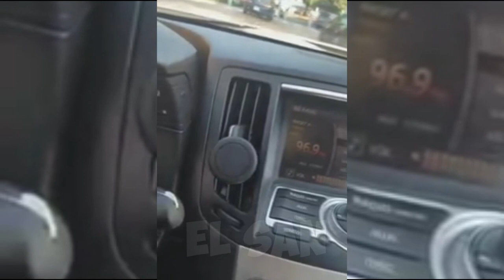A tough joke over the mother of a classmate, for bullying at school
Hahahah oh my days this is brilliant - this girl went on a date with a guy who then ghosted her, so she calls a radio station to get them to ask him why... 😂😂😂😂
A woman named Ariel, who lives in Boston, met online with a guy named Rob, who was 20 years younger than her. She went down with him for one appointment, and she really liked how it went. But after that, Rob stopped answering calls. Ariel so wanted to continue the relationship, that she found a rather original way to get through to him. The woman asked to call him the morning's leading local radio show.
DJs on the air phoned Rob, Ariel still heard everything, but was silent, so the man did not know that she was on the line. Leaders enthusiastically said that one romantic lady named Ariel, whom he knows, wants to call him for a second date, and they are even ready to pay it. On the other line, Rob at first thought it was some kind of rally, then a little dumbfounded, realizing that it was all really happening, and then explained why he did not call back to the woman.
It turned out that his plan was to take revenge on his son Ariel Sam (recall that she is older than him for 20 years), which, according to Rob, mocked him at school. After learning a woman by name, Rob decided to go out with her on a date, and then tell her about it to her son and even show him the indecent photos of his mother. But, having called on the radio, Ariel, without knowing it herself, made revenge even more impressive. After all, now all Boston on the air learned about it.
As soon as all the cards were laid out on the table, the former lovers did not restrain themselves (swear words in the text below, we replaced them with less emotional options):

    Ariel: I can not believe that you are such a disgusting person to do this.
    Rob: Well, now, as it is. This is the best day of my life.
    Ariel: I'm shocked.
    Rob: You know who's disgusting? Your asshole is the son who ruined my life. He's not just disgusting, he's terrible.
    Ariel: I think you deserve it from him. I hope that he's still making fun of you, so that what you did, you came back.
    Rob: I actually took the lessons of the fight, so let it just come up to me.
At some point, the recording ends with the radio headband, because, probably, the editors are tired of pissing off obscene words, and the quarrel could last forever. But as soon as the broadcast appeared on the Internet, it became a real hit.

You can help channel listing through convenient payment system any sum, the one you think is correct. Your funds will be used to channel support and development.